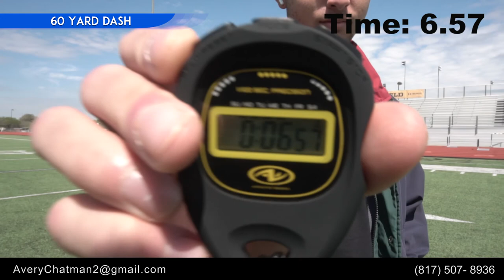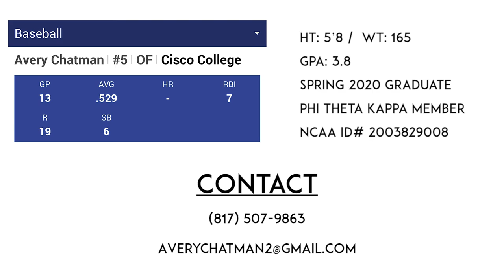Avery Chatman - IF/OF - Cisco College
Cisco College
Redshirt Freshman
IF/OF
3.8 GPA
Spring 2020 graduate